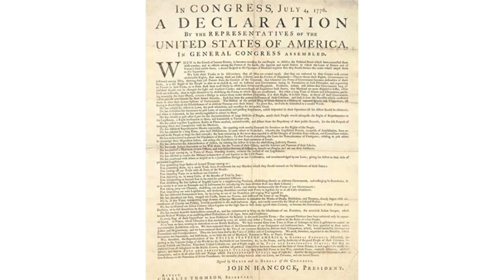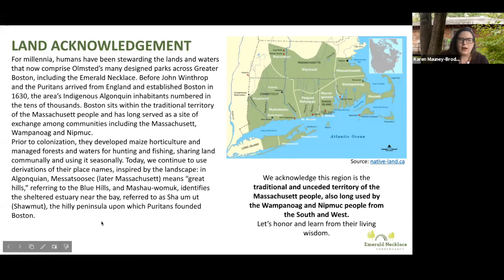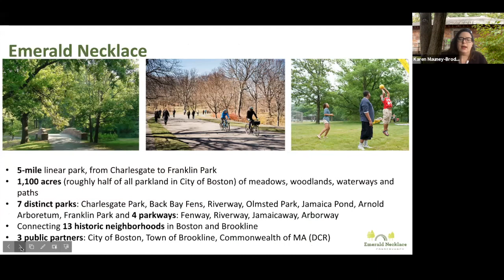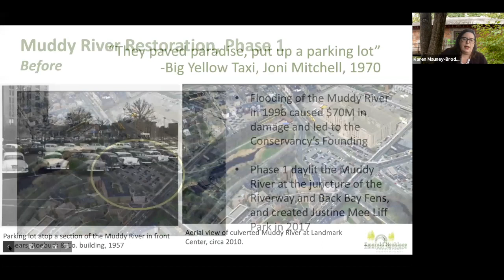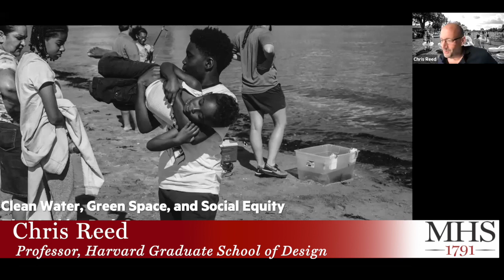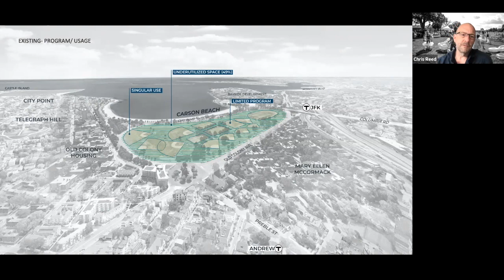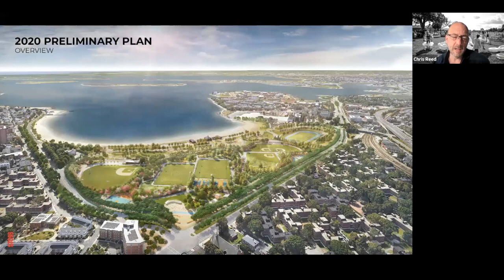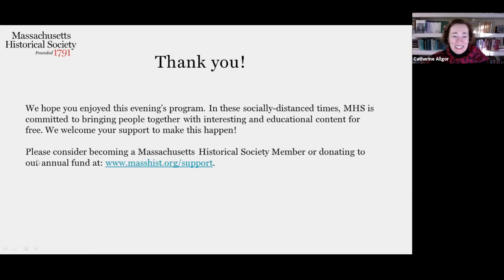Webinar: Clean Water, Green Space, and Social Equity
-- Webinar recorded 22 April 2021 --

Karen Mauney-Brodek, Emerald Necklace Conservancy; Rep. Nika Elugardo; and Chris Reed, Harvard Graduate School of Design; moderated by Sarah Glazer

The chain of green spaces and waterways that comprise the Emerald Necklace park system is an invaluable urban oasis. Described as “the lungs of the city” this parkland and its rivers and ponds clean the city air, provide habitats for birds and other wildlife, and greatly improve quality of life for Boston residents. Our panel will explore the past, present, and future of this urban wild, beginning with Olmsted’s vision, through the lens of social equity and environmental justice.